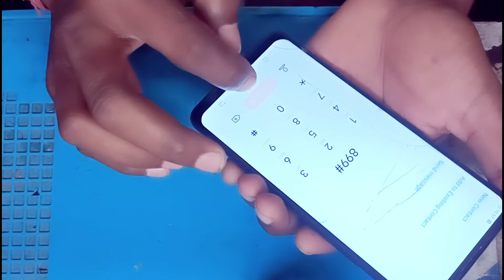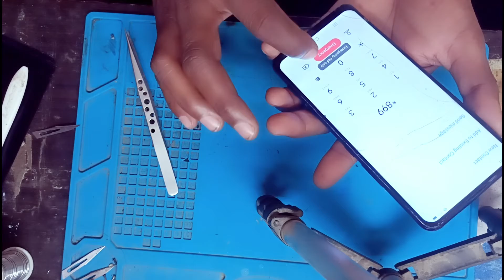Black screen problem fix| How to fix black screen| Mobile on but screen black problem solution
Black screen problem fix|
How to fix black screen|
Mobile on but screen black problem solution
How to fix mobile black screen problem

Gmail - deepaktipstechnology7737@gmail. Com